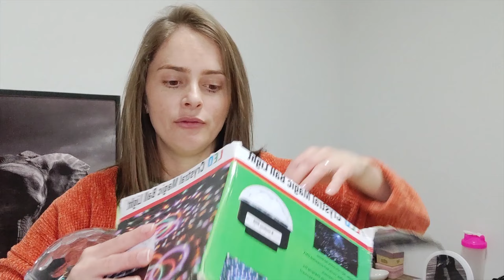Globo de luz da Shopee!!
Dando uma olhadinha nesse globo de luz que comprei na Shopee pro meu aniversário!